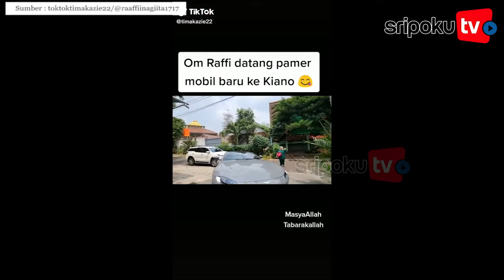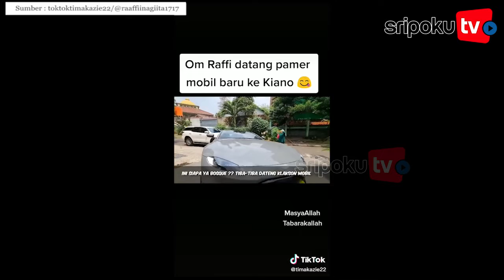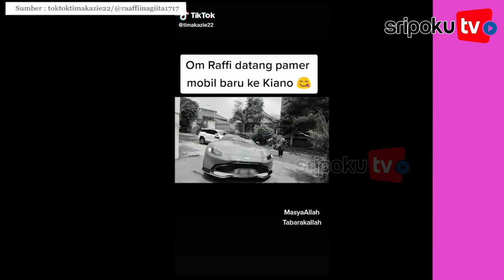Raffi Ahmad Pamer Mobil Mewah Pada Baim Wong, Suami Nagita Kepergok Cuma Pinjem : Dia Sirik!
Baru-baru ini Raffi Ahmad mendatangi rumah Baim Wong.

Raffi Ahmad mendatangi rumah Baim Wong dengan menggunakan mobil mewah seharga Rp 6 Miliar.

Kedatangan Raffi Ahmad itu diketahui dari kanal YouTube milik Baim Wong.

Dalam keterangan pada kanal YouTube Baim Wong tersebut ternyata Raffi Ahmad mendatangi rumahnya untuk pamer mobil baru yang dimilikinya.

Tak main-main, mobil yang Raffi Ahmad pamerkan pada Baim Wong seharga Rp 6 Miliar.

Yuk lihat informasi terkini bersama kami, di:

Palembang.tribunnews.com

Editor: Ferry
Sumber Video: toktoktimakazie22/IGraaffiinagiita1717